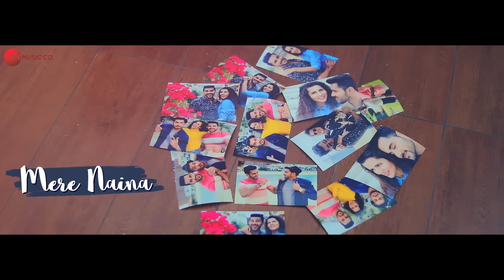Royee Jande Naina | Abhishek B, Radhika B | Vivek K, Kumaar, Nitin G | Zee Music Originals | Lyrical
Song: Royee Jande Naina
Composer: Vivek Kar
Singer: Nitin Gupta
Lyricist: Kumaar
Guitars: Arbaz Khan
Ukulele, Bouzouki: Amar Sangam
Sarangi: Sandeep Mishra
Mix and Master: Prithvi Sharma

Cast: Abhishek Bajaj, Radhika Bangia & Akshay Kapoor
Casting: Dinesh Soi
Artist Styling: Dharti Gulati
DOP: Rahul Arora
Programmer: Sandeep Mitra.
Choreographer: Anup Rai
Assistant DOP: Rahul Bholla
Editor: Varun Arora
Cars: 911rentacardubai
Production: AK Production
Drone: Tanish Arora
Makeup: Jimmy
Hairstylist: Prem
Video Director: United White Flag

Lyrics:
Ve Sohniye, Sohniye
Ve Sohniye, Sohniye

Lagda Nai Jee Ve
Mera Lagda Nai Jee Ve
Tu Das De Ki Main Karaan
Lambiyan Ne Yeh Raataan
Mere Kat De Nai Din Ve

Ishqe De Ranga Nu
Baithi Ae Bula Ke Tu
Laa Ke Mainu Adataan
Ho Gayi Ae Door Kyun X2

Koi Lafz Nahi Baaki
Bas Itna Kehna

Mere Naina O Royee Jande Naina
Ae Dard Tere Ishqe Da
Ae Kad Tak Sehna Ve x2

Hathaan Vich Mere Haath Nahi Tere
Chubhde Lakeeran Nu Vi Tere Faasle
Aaja Mere Rubaroo
Kithe Kho Gayi Ae Tu
Main Ta Khwaab Dekhe Saare
Tere Aasre

Ek Tu Sab Kuch Mera
Jag Toh Ki Laina